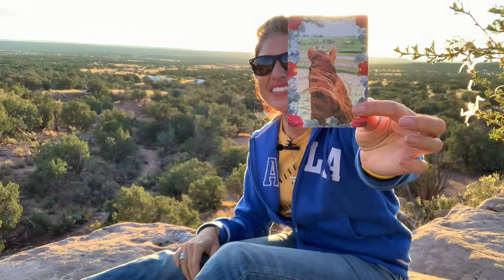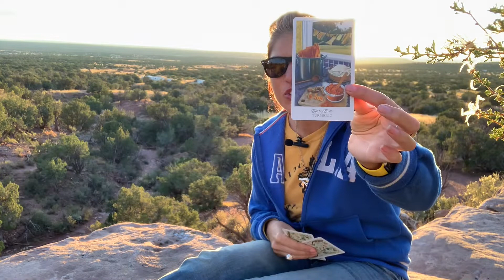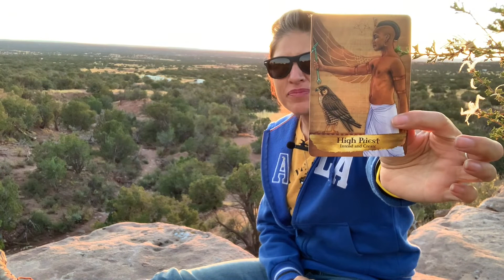Tarot Reading | November 2022 | 🌊Water Zodiac Signs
Welcome all Scorpio, Cancer, & Pisces Sun, Moon, & Rising signs! Here is your November 2022 monthly tarot reading. We will also dive into an elemental reading, personalized readings for each sign, and November opportunities/blocks. I also want to give a HUGE shoutout to all of my Patrons and YouTube Members :o)

Show Low, AZ
85274